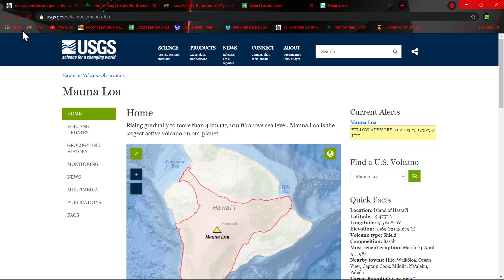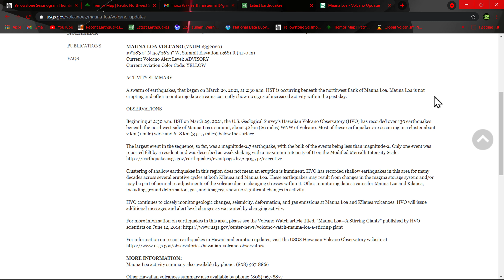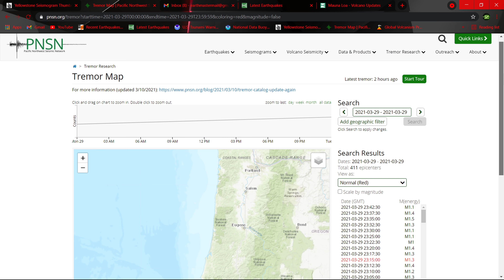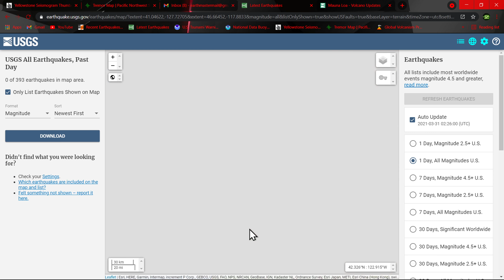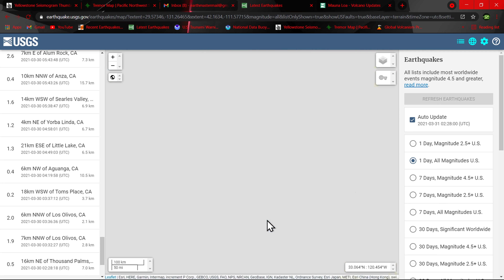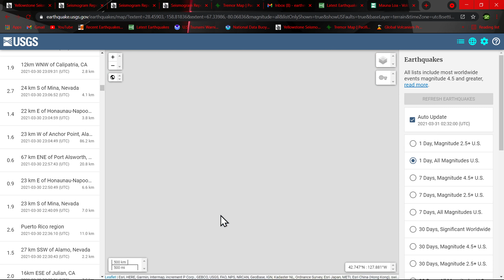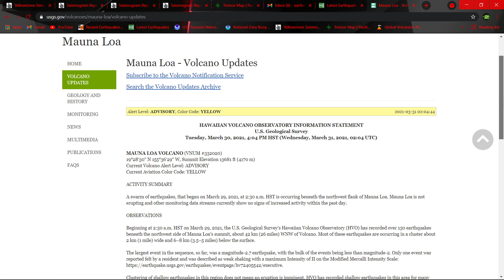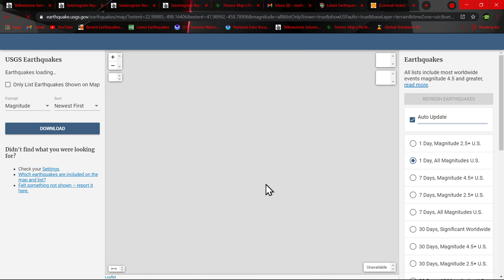100+ Earthquakes near Mauna Loa Volcano.. Pacific plate unrest.. Earthquake update 3/30/2021